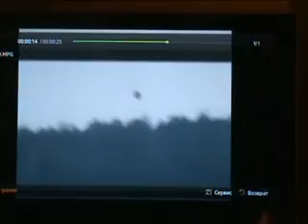Пензенец заснял НЛО